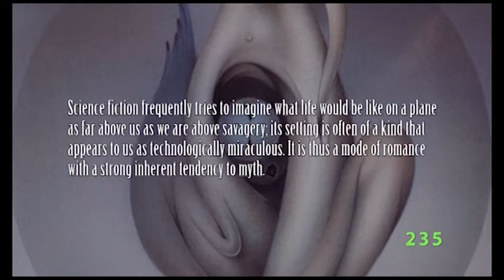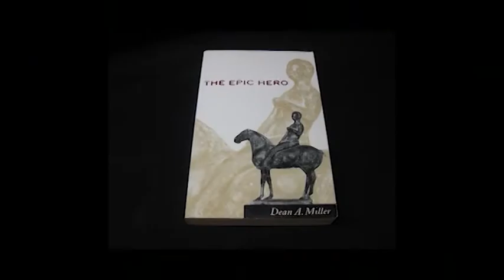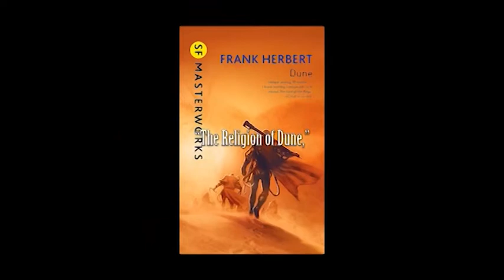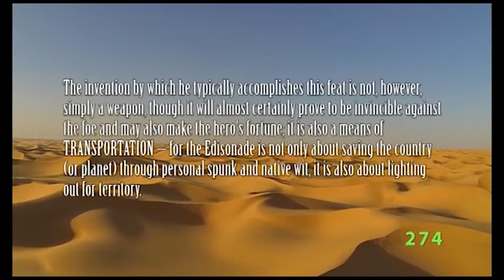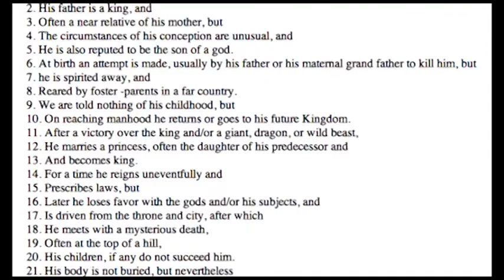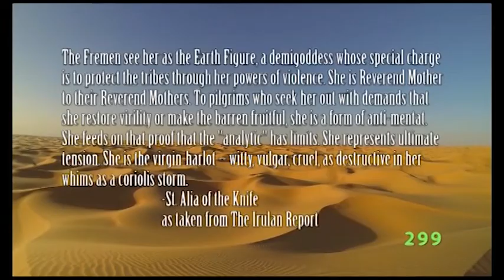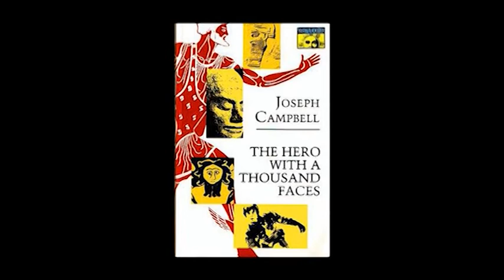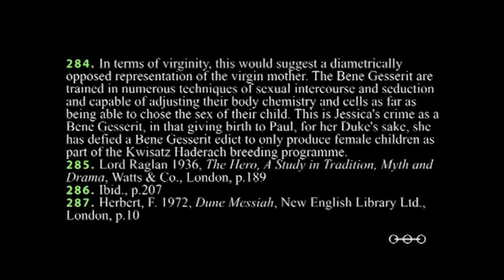Doc Sloan's Deep Dive Into Dune Chapter 3 Part 1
Beginning Chapter three of our Deep Dive into Dune, this episode begins our examination of the Dangerous Hero and society's periodic messianic impulses. This episode contains the following:

3.1: The Dangers of the Hero and Society’s Messianic Impulse.
3.2: Lord Raglan and The Hero.
3.3: Carl Jung and Archetypes of the Collective Unconscious.
3.4: Joseph Campbell and The Monomyth.